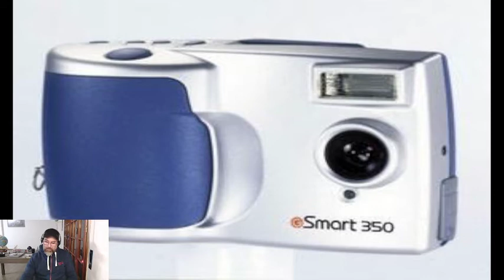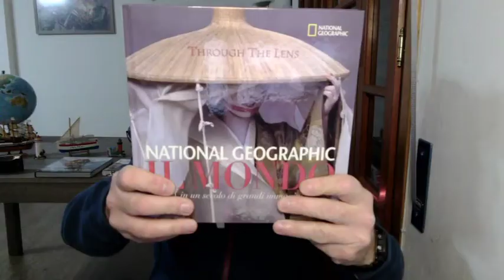Diretta Twich - Parliamo di Fotografia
In questa live vi parlo del mio approccio alla fotografia sin da quando ero bambino ad oggi.
Track:
Painting Clouds
Photo Album
A Day To Remember
Acoustic Breeze
Perception